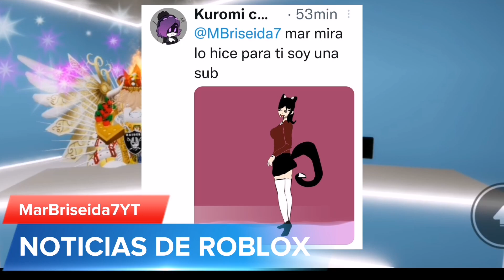NUEVO ACCESORIO DE GUCCI TOWN, RB BATTLES CERCA LA BATALLA DEL UNIVERSO Y MÁS NOTICIAS DE ROBLOX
NUEVOS ACCESORIOS DE GUCCI TOWN, RB BATTLES CERCA LA BATALLA DEL UNIVERSO Y MÁS NOTICIAS DE ROBLOX

✅Intro: Forget slow down bang Marcave